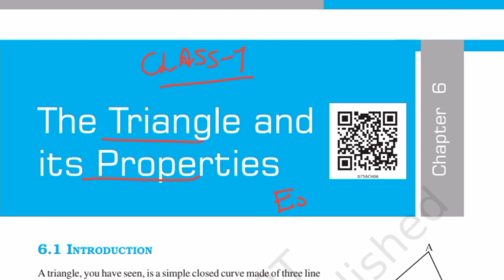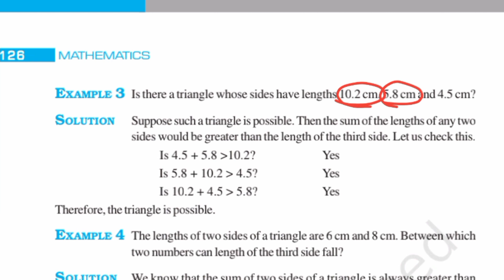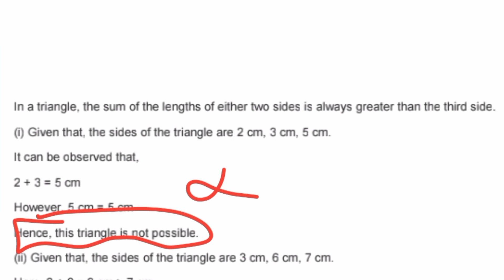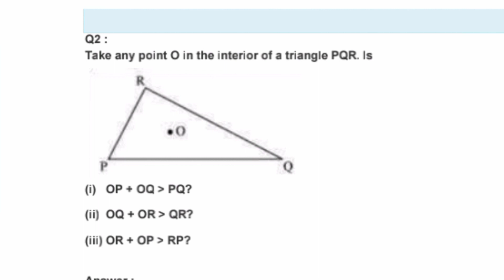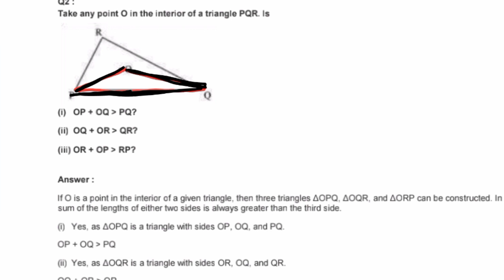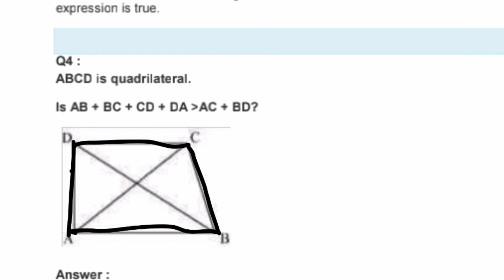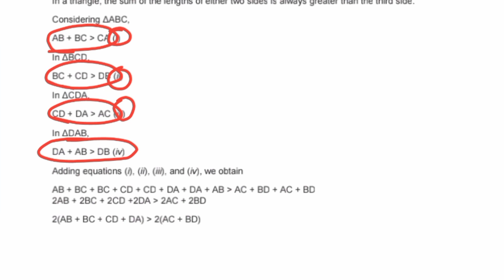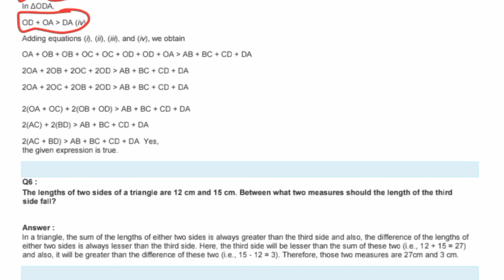class 7 maths chapter 6 exercise 6.4 || class 7th the triangle and its properties ex 6.4 explanation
In this video "class 7 ncert maths (mathematics) chapter 6 exercise 6.4" is explained. Hope, this video will help students to understand the chapter "The triangle and its properties ex 6.4"

इस वीडियो में "कक्षा 7 NCERT (एनसीईआरट) ganit (mathematics) ( गणित) अध्याय 6 triangle and it's properties exercise 6.4" समझाया गया है। यह वीडियो छात्रों को "The triangle and its properties exercise 6.4 (ex-6.4)" अध्याय को समझने में मदद करेगा। छात्र अपनी शंकाएं कमेंट सेक्शन में पूछ सकते हैं।